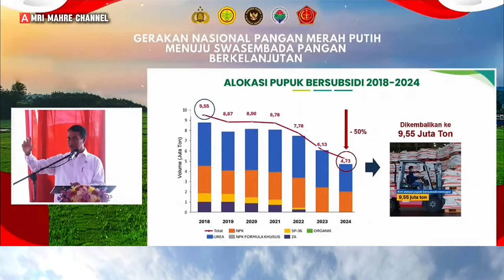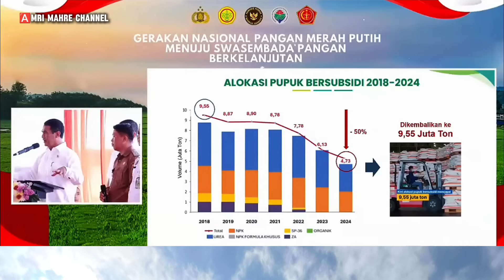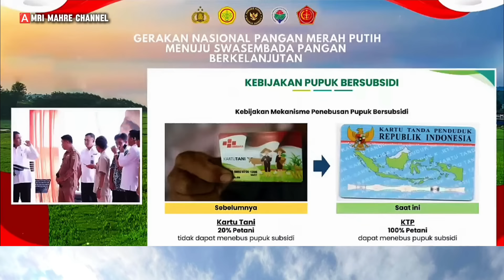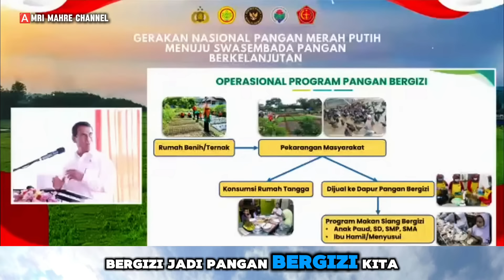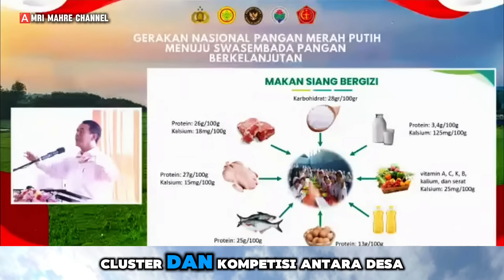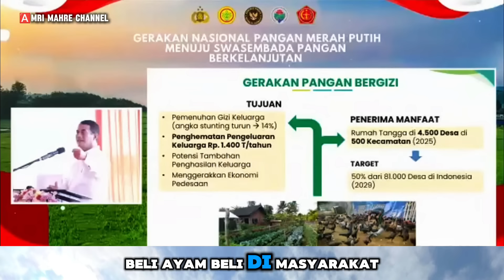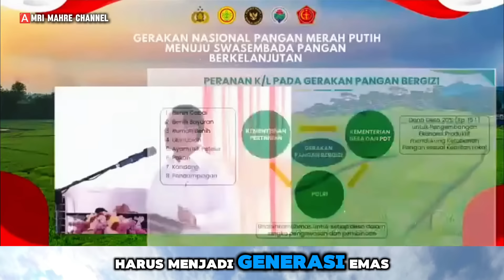MURKA❗PECAT MANAGERNYA, TIDAK BOLEH, INI PERINTAH LANGSUNG ❗Menteri Pertanian dapat jawaban ini